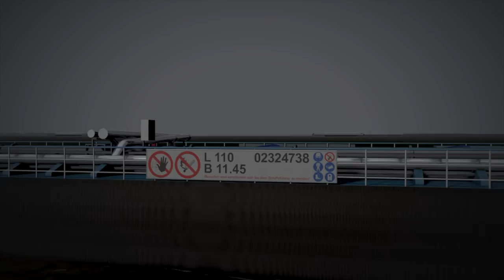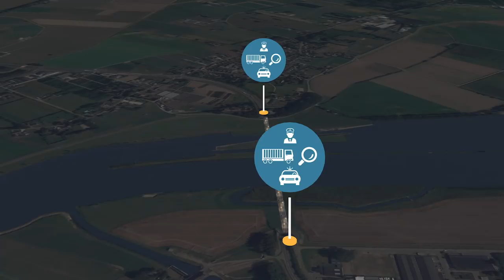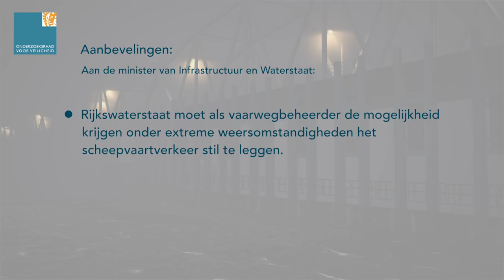Stuwaanvaring door Benzeentanker bij Grave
Donderdag 29 december 2016 voer een met 2.000 ton benzeen beladen binnenvaartschip  in dichte mist door de gesloten stuw bij Grave. Bij dit voorval vielen geen slachtoffers. Wel ontstond aan dek van het schip zware schade en kwam een geringe hoeveelheid van de giftige stof benzeen vrij.  Daarnaast raakte de stuw zwaar beschadigd, waardoor het waterpeil tussen Grave en Sambeek drie meter daalde. Dit had grote gevolgen voor de scheepvaart en de woonboten in de omgeving. Mede door de dichte mist hadden de hulpdiensten grote moeite om de volle omvang van het incident te overzien. De locatie van het ongeval ligt precies op de grens van twee gemeenten en drie veiligheidsregio’s. Het lukte de verschillende betrokken partijen niet om een gezamenlijk beeld te vormen en hun acties op elkaar af te stemmen.

Het rapport 'Stuwaanvaring door Benzeentanker bij Grave' is te downloaden op onderzoeksraad.nl